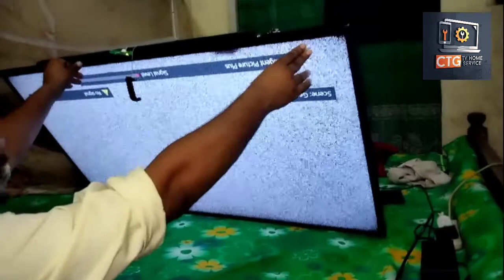Sony Bravia KDL-48W652d বাংলা ভয়েস Panel Repair